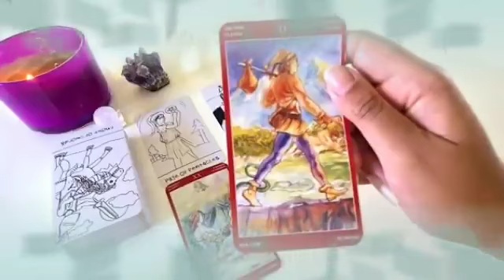برج الحمل من 14 إلى 21 تشرين الثاني 2023 // والله الفيديو بيحكي قصتك كلها👌اقسم بالله هتندم لو فاتك🙏